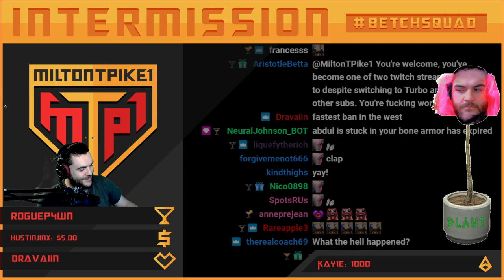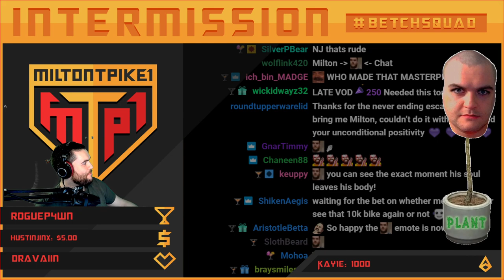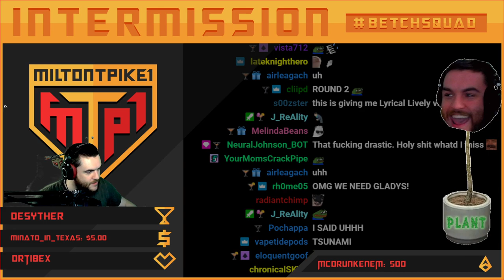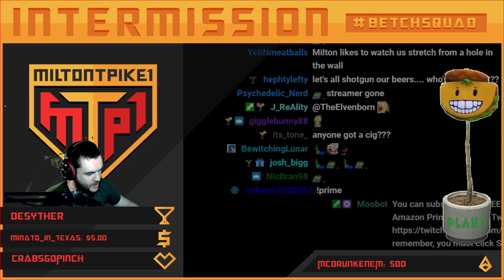4 March 2021 | adventures with gam gam (Hazel Nutte) | NP 3.0 | !NordVPN !displate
The full stream of me playing HAZEL NUTTE! I stream on Twitch every weekday!